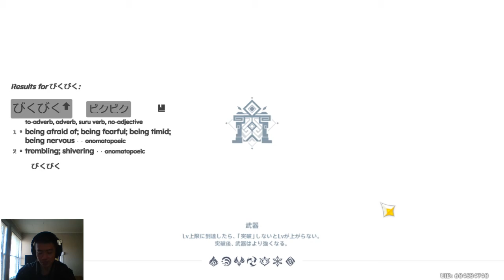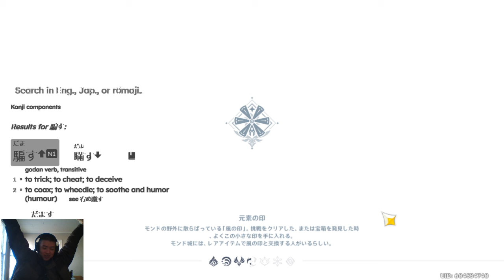Kaeya's Treasure Part III ガイアの宝 第三幕 | E13 | Learning Japanese with Genshin Impact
We're hot on the trail to find the lost Arcadian Ruins, solving clues and riddles as we find them. However, Kaeya has also warned us that certain bandits might be after the same treasure as well, so we'd best be on our guard! Come join me as I learn Japanese at the same time as I explore the wonderful world of Genshin Impact! :)